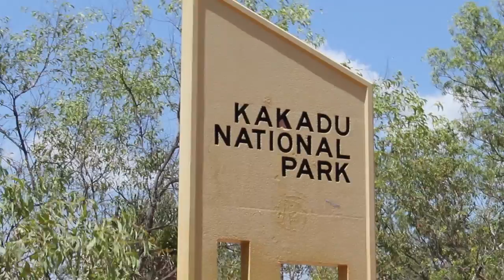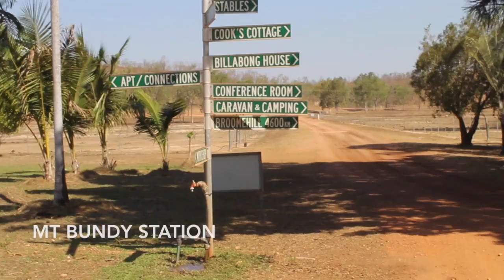Exploring the Top End of Australia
Earlier this year I travelled around the Northern Territory of Australia, exploring Darwin, Mt Bundy Station and many Indigenous sites. I own all footage.